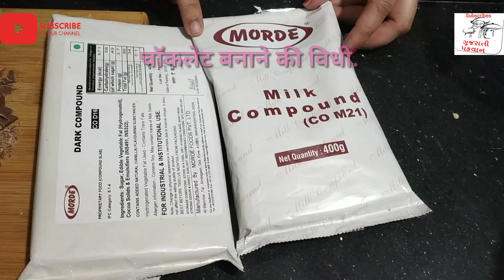बच्चों के लिए चॉकलेट घर पर बनाने की परफेक्ट विधी | Home made choklet recipe#gujaratipakwan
मुंबई की फेमस और स्वादिस्ट सेवपुरी घर पर ही बनाए | Mumbai ki famous sevpuri banane ki vidhi
5 - मिनट में बिना ओवन के तवे पे क्रिस्पी चीज चिली टोस्ट बनाइए | Crispy chiz chilli toast recipe
ग्रीन और तीखी चटनी घर पर ही बनाए | सेवपूरी, भेलपूरी, दहींवडा और चाट के लिए | Chatni recipe
राजगीरा का हलवा बनाने की परफेक्ट माप के साथ की रेसिपी | उपवास और व्रत के लिए | Rajgira ka halwa
सुरती कोल्ड - कोको परफेक्ट माप के साथ बनाने की विधी | बिलकुल बाहर जैसा कोल्ड कोको घर पर ही बनाए
परफेक्ट माप के साथ छुन्दा बनाने की विधी |पुरे साल तक स्टोर कर सकते है | Chhunda kaise banate hai
Aam ka Sharbat | कच्ची कैरी का सरबत पुरे साल तक स्टोर करें । Green Mango Juice | Raw Mango Juice
सिर्फ 5 - मीनट में खीरा का रायता और बूँदी का रायता | Cucumber raita and Bundi raita
बहार जैसी दहीं की लस्सी बनाने की विधी | Dahi lassi recipe at Home | लस्सी बनाने का आसान तरीका
प्रसादी के लिए सूजी का हलवा बनाने की परफेक्ट विधी | रवा का शिरा | Quick Rava sheera Recipe
क्रिस्पी चने की दाल का वडा बनाने की परफेक्ट विधी | Chane ki dal ka vada recipe
मार्केट जैसी नमकीन चना दाल घर पर ही बनाए | crispy and Tasty Namkin chana dal recipe |